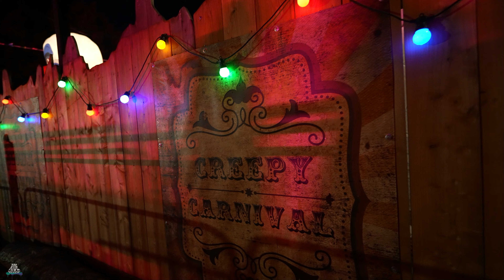Clown Town (Halloween Maze / Haunted House) - Serengeti Park Hodenhagen - POV - 2021